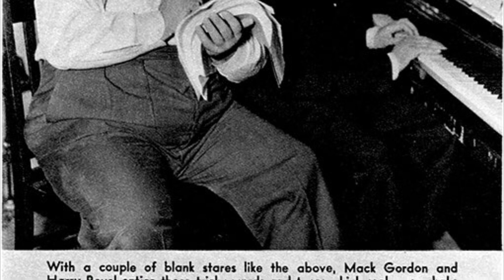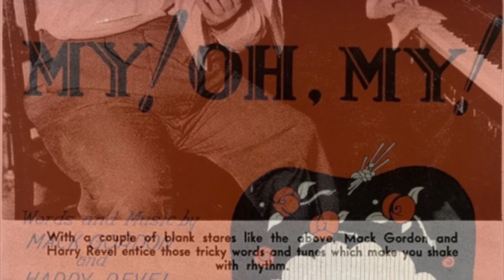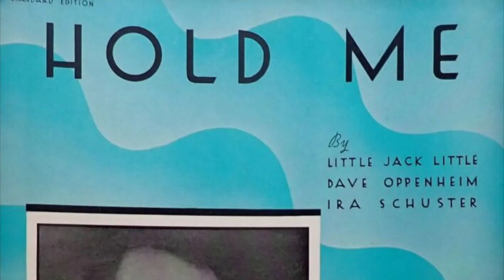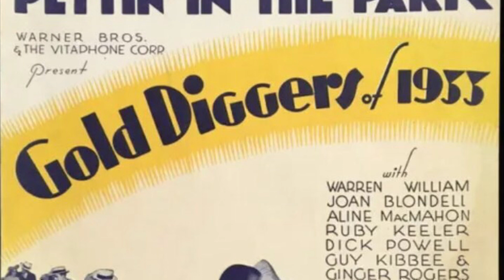Ampico Hits of 1933 Fox-Trot Medley #14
Ampico roll 71153 Popular Hits of the Day: Fox-Trot Medley No. 14 played by Frank Milne as Bob Edgeworth. Issued September 1933. This is one of a long series of 1930’s pop medley rolls issued for the Ampico, all in the B coding format.
1. My! Oh My!
2. Hold Me
3. Pettin’ in the Park
4. Love Song of the Nile
5. Let’s Sing Again

Played on my 6’2” 1929 Mason & Hamlin Ampico B